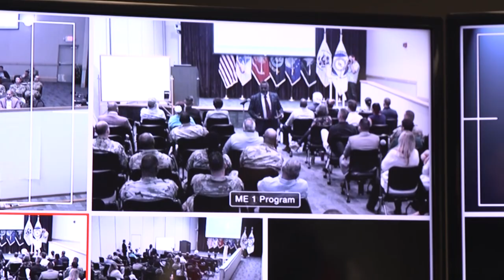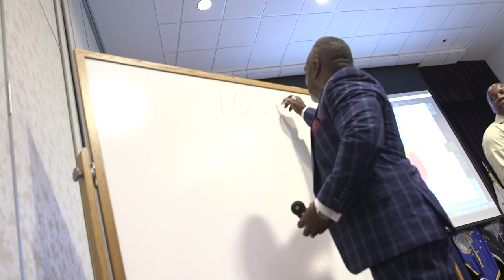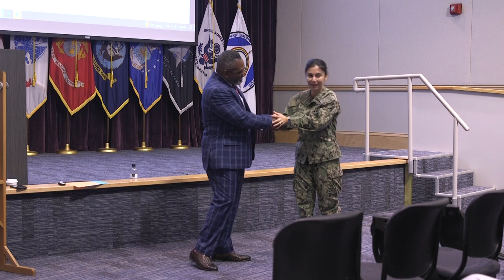DEOMI Minute Episode 14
For the first time in several years, DEOMI brought back it's Guest Speaker Series, featuring Gary Richardson, a retired Airman and former DEOMI staff member. The series was held on Feb. 22, 2023, at Patrick Space Force Base, Florida. The purpose of this series is to bring scholars and leaders, whose fields of study encompass diversity and inclusion, here. Their research, scholarship, and advocacy will help enhance DEOMI's efforts to present diverse ideas, perspectives and viewpoints that inspire a greater understanding and appreciation for inclusion, diversity, equity, and accessibility for DEOMI staff, students, and the diversity and inclusion community at large. (Story by: Richard Feagler, DEOMI)